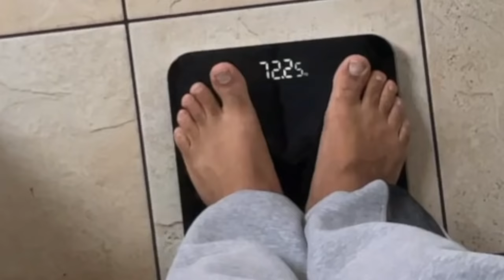COOKING MAGGIE WITH LOGGY